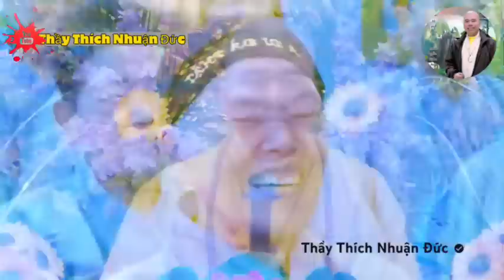Có Viên Thuốc Nào Trị Bệnh Vô Duyên Hay Không? (quá hay bỏ qua tiếc lắm)